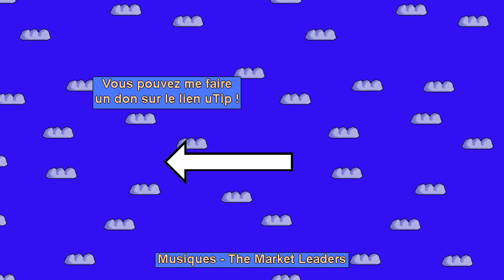Les pays celtiques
▼▼▼ CHAPITRES ▼▼▼

00:00 : Début et origines
01:29 : Familles
02:57 : Pays et états
03:53 : Ile de Man
04:37 : Ecosse
05:22 : Pays de Galle
06:24 : Cornouailles
06:46 : Irlande
08:34 : Bretagne

D'AUTRES VIDÉOS
Pour voir d'autres vidéos, elle sont classées par séries :